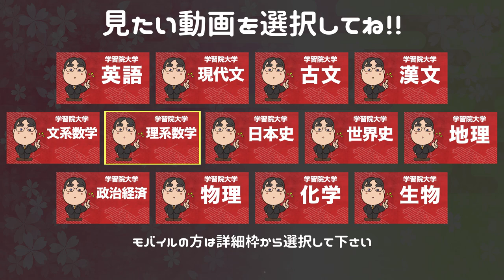参考書だけで学習院大学ー古文で合格点を取る方法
【学習院大学ー古文カリキュラム】

日本初！授業をしない。
武田塾